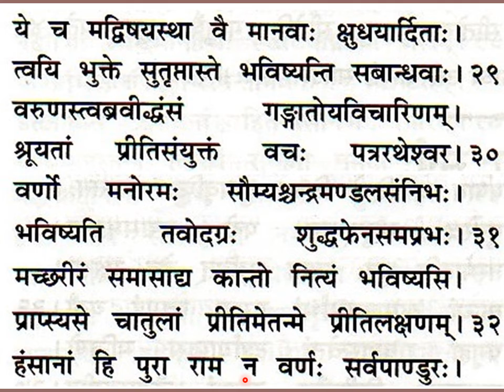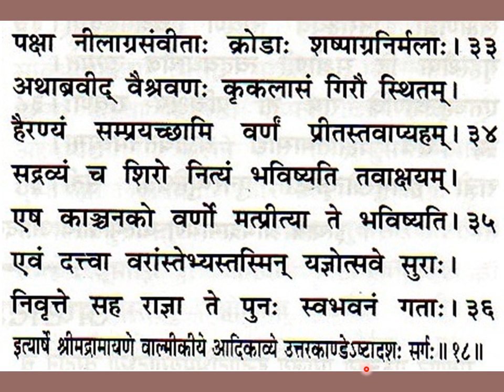श्रीमद्वाल्मीकीयरामायणम् उत्तरकाण्डम् अष्टादशः सर्गः Srimad Valmiki Ramayanam Uttara Kandam, Ch 18